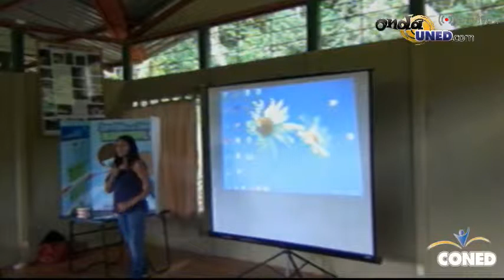Convivio de Promoción de la Salud Salud Bucodental